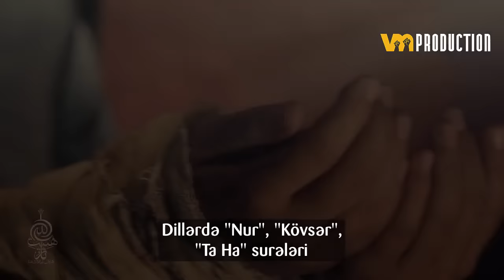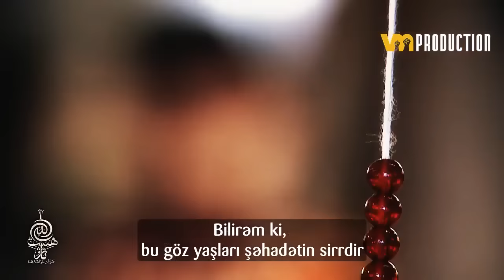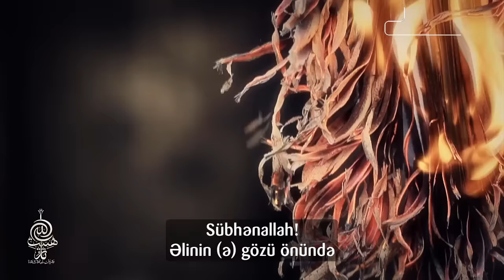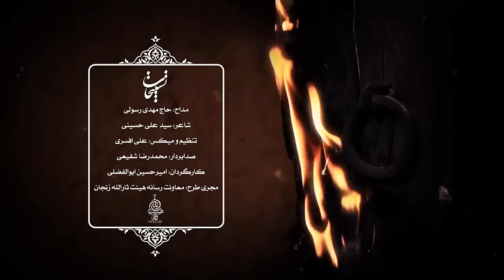Ya Fatimə (s.ə) - Mehdi Resuli ( altyazı tərcümə )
Allahi tapan nəyi itirib ? Allahi itirən nəyi tapib ? - Imam Hüseyn (ə)